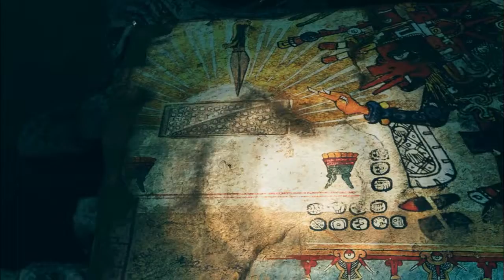Shadow of the Tomb Raider - Tsunami destroys the city - PART 2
Kindly watch the video and do support me.If you want some games to upload on my channel, type your games on comments section.

PC specs:
Processor : Intel core i7-4770K
RAM : 8 GB
Graphics card : GTX-1050ti 4GB OC edition (msi)